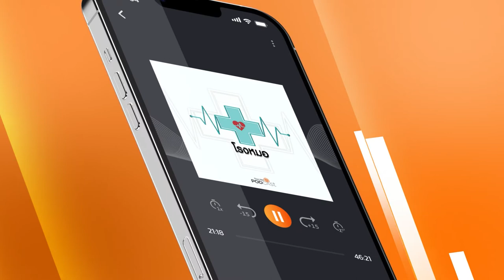ท่องโลกมุมมองใหม่ กับ Thai PBS Podcast #2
👉 เตรียมพบกับสาระบันเทิงไม่มีขีดจำกัดที่พร้อมให้คุณเลือกฟังที่ Thai PBS Podcast พร้อม ท่องโลกมุมมองใหม่ 🌏 ไปได้ทุกวัย ฟังคนเดียวก็ได้ ฟังหลายคนก็ดี เพราะฟังฟรี 🆓 ทั้งครอบครัว 👪 พร้อมออนไลน์ตลอด 24 ชม.🕧 ทุกไลฟ์สไตล์กดฟังได้ทุกพื้นที่
กดฟังแล้วจะรู้ว่าสาระบันเทิงที่ไม่มีขีดจำกัดมีแล้วที่นี้ Thai PBS Podcast
มาท่องโลกมุมมองใหม่ไปพร้อมกัน